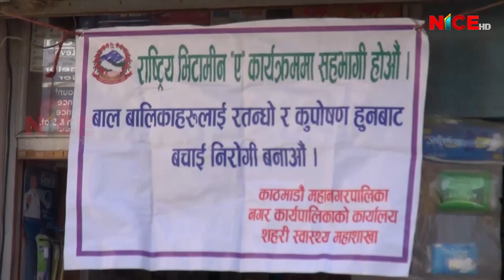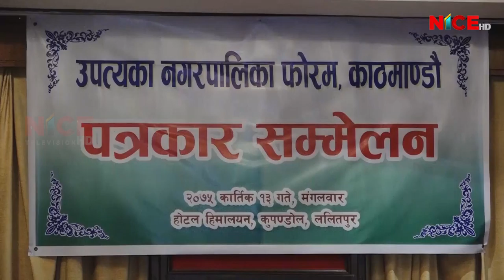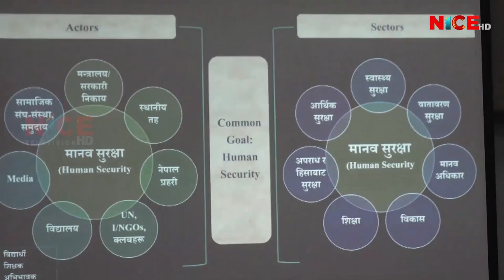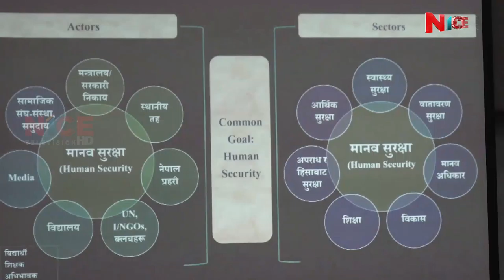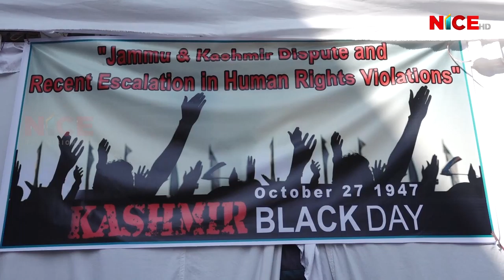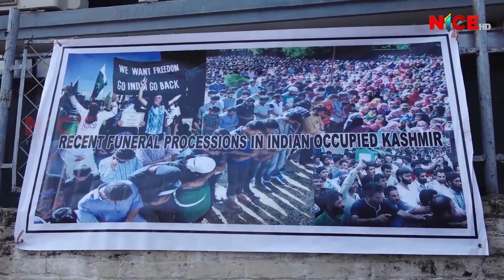NICE News Update @ 8:00 PM | 2018 Oct 31 | 2075 Kartik 14 | NICE TV HD